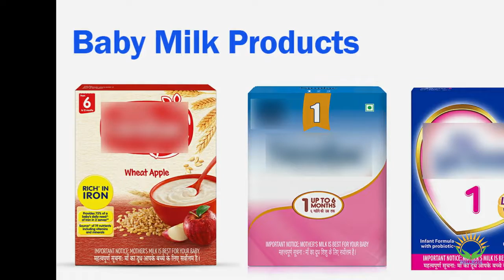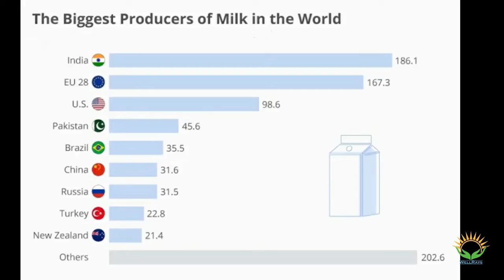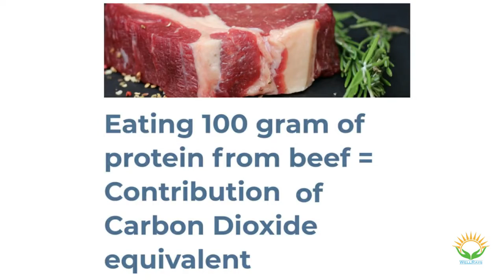2nd Mother | Milk - Vegan or Non Vegan | Milk - Good or Bad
whoever consume milk products or use cow/cattle's by product, must watch this video